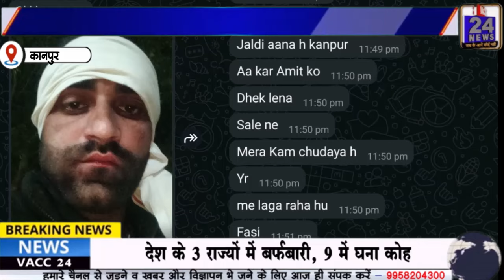कानपुर बहु चर्चित अमूल्य दुग्ध डेरी के ठेकेदार दुग्ध डेरी कैटीन के सामने युवक ने लगाई फांसी